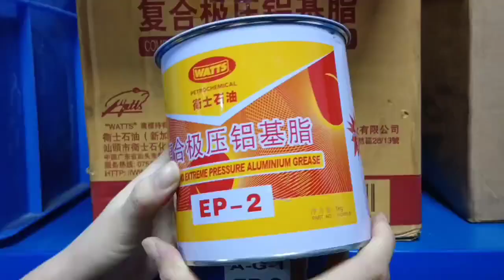WATTS EP-2 grease machine high temperature lubricating oil temperature 300 degrees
WATTS EP-2 grease machine high temperature lubricating oil temperature 300 degrees,interested inquiries are welcome.